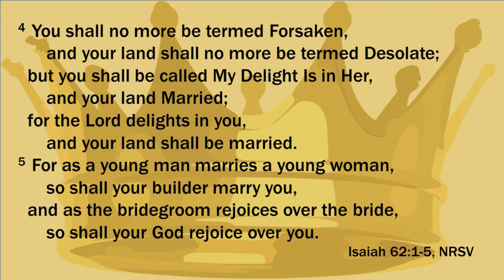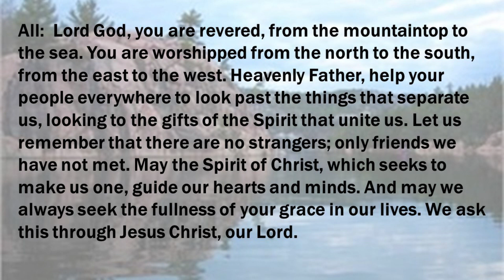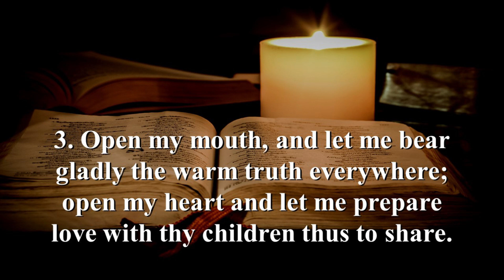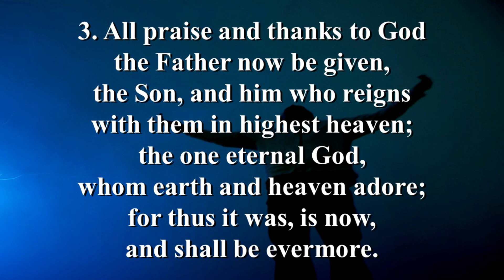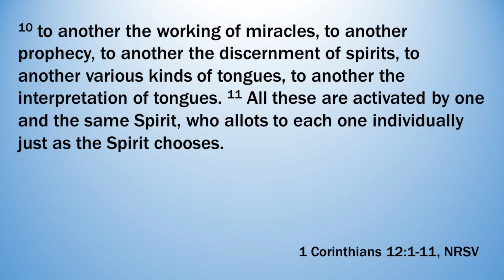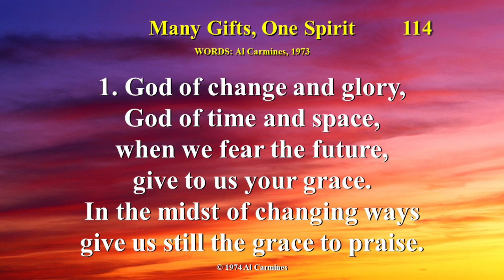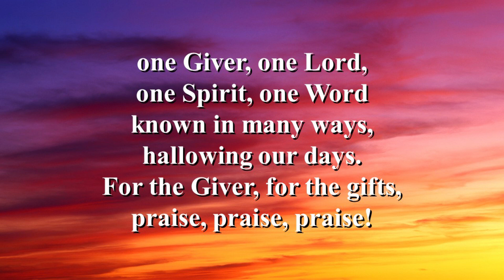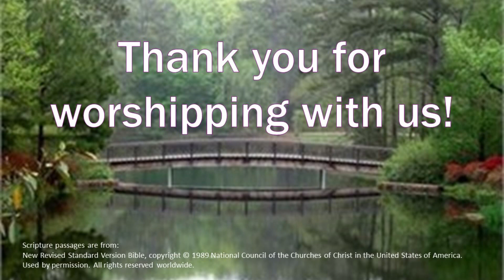QUMC worship service - January 16, 2022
Guest preacher - Rev. Jim McNair